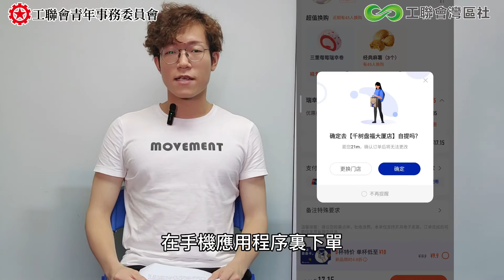喺內地生活一日使幾錢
如果要到內地灣區城市發展，要先了解目標城市的特點，去哪裡辦理必須的手續，更重要是先體驗生活！好多人話廣州使費貴，就等在廣州青年基地工作的香港青年Tony同你計計數，一日要用幾多錢？

【香港工聯會大灣區服務社】
電話：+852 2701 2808//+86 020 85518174
公眾號：工聯會GBA服務
facebook專頁：香港工聯會大灣區服務社